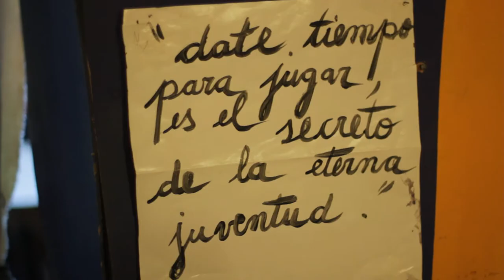Alejandra Kenny # Pintura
RUCUCU CANDELMO
1º FESTIVAL DE MÚSICA Y ARTE
CREER... ES CREAR

VILLA MERCEDES - SAN LUIS
10 de Noviembre 2012

REC gaby pons